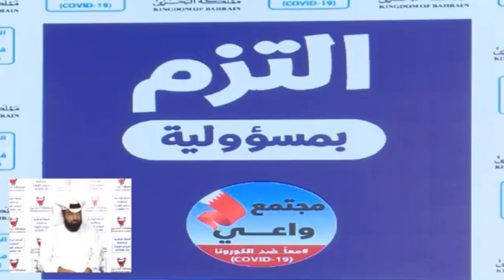المؤتمر الصحفي للفريق الوطني للتصدي لفيروس كورونا 3/6/2020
تاريخ الفيديو 3/6/2020